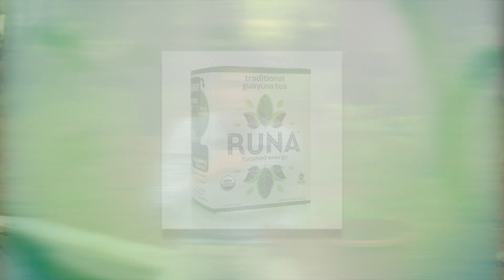Guayusa - Medicinal Plants of Ecuador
Documental project about Medicinal plants of Ecuador, from students of Fine Tuned English, in Zamora - Ecuador.

Place:
Botanical Garden ¨Reinaldo Espinosa¨ - Universidad Nacional